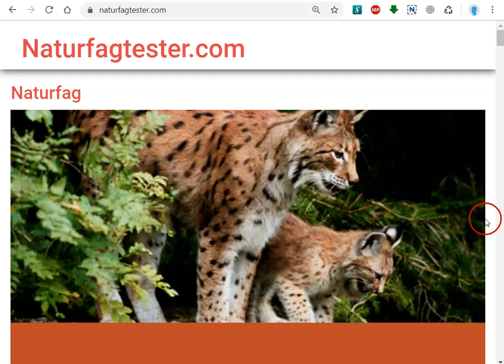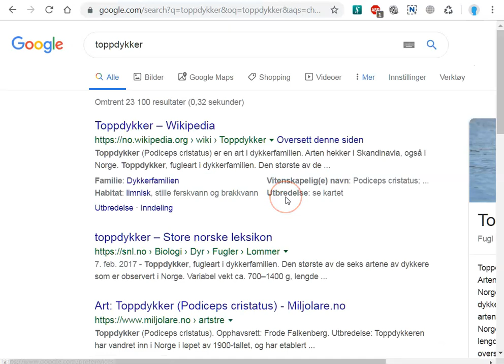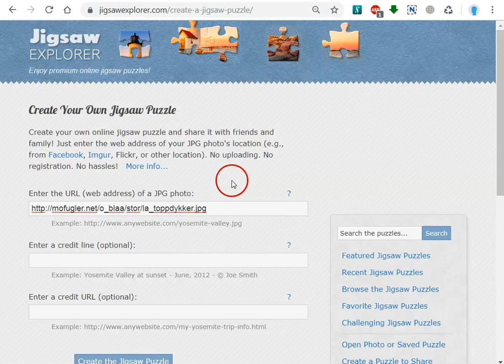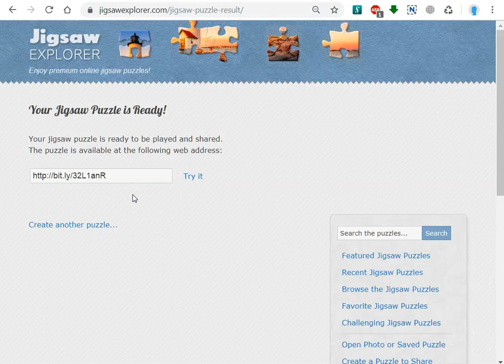Puslespill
Hvordan du kan lage et puslespill du kan dele med andre på